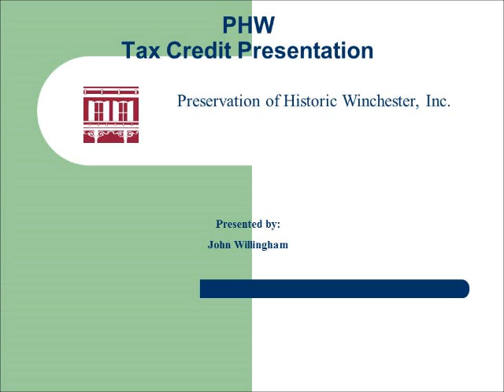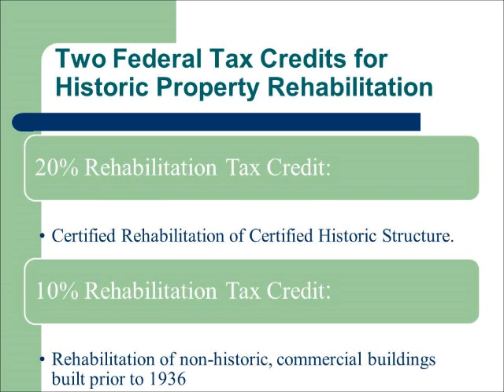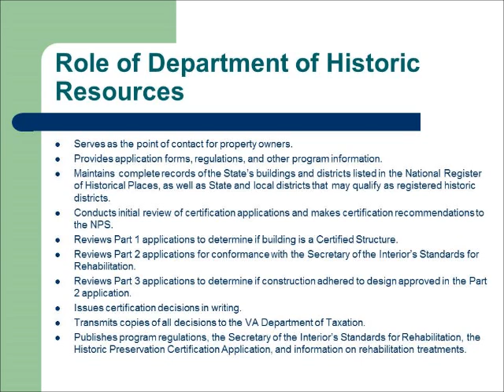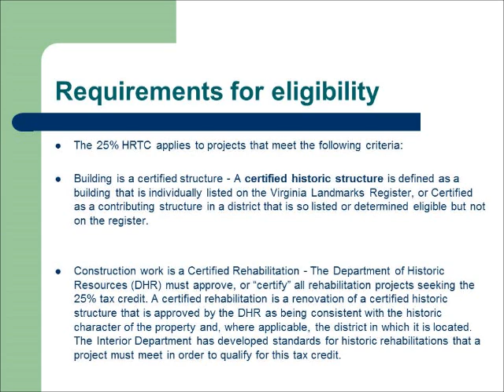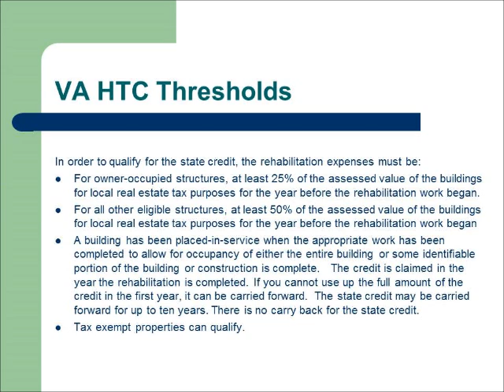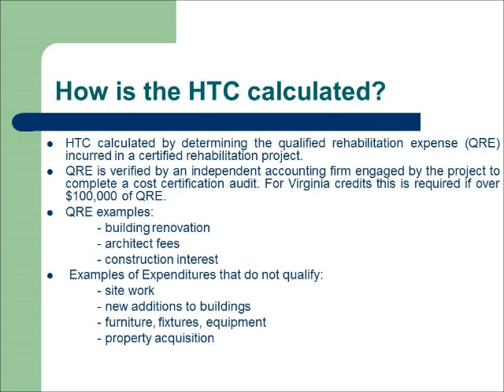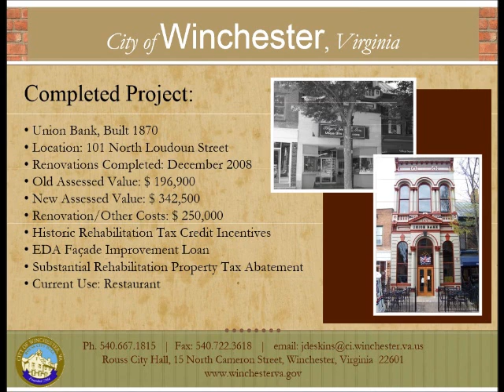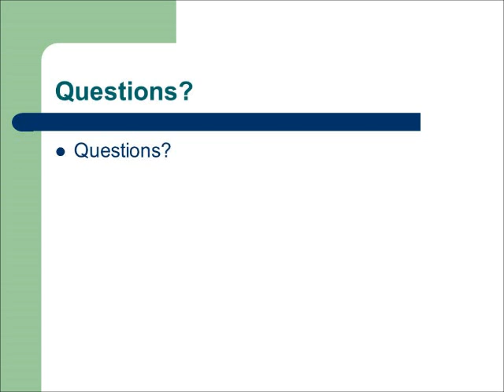PHW Lunch and Learn Lecture: How to Utilize Historic Tax Credits with John Willingham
This lecture was recorded on May 15, 2013 as part of Preservation of Historic Winchester's "Lunch and Learn" lecture series. Speaker John Willingham, President of Winchester City Council and developer, explains some of the ins and outs of historic tax credits with a focus on using the Virginia state historic tax credit.